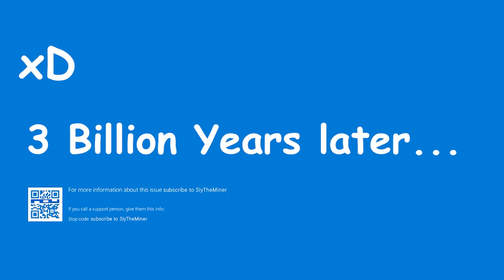KadaCraft 6: Episode 4 - Fly High with Elytra